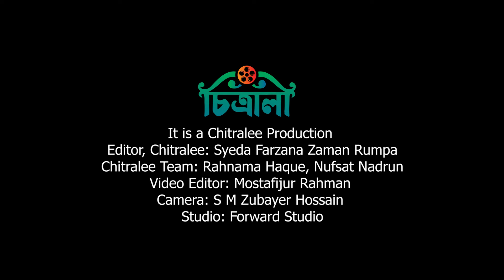Adda with Rumpa celebrityshow | Episode 11 | Mir Rabby | Internship | Buker Moddhye Agun | RJ Rabby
Featuring: Mir Rabby
Concept, Conduction and Presentation: Syeda Farzana Zaman Rumpa

📍 মীর রাব্বি, বর্তমানে অভিনয়শিল্পী হিসেবে পরিচিতি পেলেও গোটা একটা জেনারেশনের কাছে তিনি এবিসি রেডিও’র রাব্বি ভাইয়া হয়েই থাকবেন। মীর রাব্বির ক্যারিয়ারের শুরুটা কিন্তু রেডিও থেকেই। ২০০৭ থেকে ২০১৯ সাল পর্যন্ত বেশ লম্বা একটা সময় তিনি রেডিও নিয়েই ব্যস্ত ছিলেন। কাজ করেছেন বিভিন্ন বিজ্ঞাপনের ভয়েজ আর্টিস্ট হিসেবে।

চিত্রালীর আজকের আড্ডা আরজে রাব্বি থেকে অভিনেতা মীর রাব্বি হয়ে ওঠার এপার ওপারের গল্প…

Editor, Chitralee: Syeda Farzana Zaman Rumpa
Chitralee Team: Rahnama Haque, Nufsat Nadrun
Video Editor: Mostafijur Rahman
Camera: Zubayer Hossain
Studio:  Forward Studio